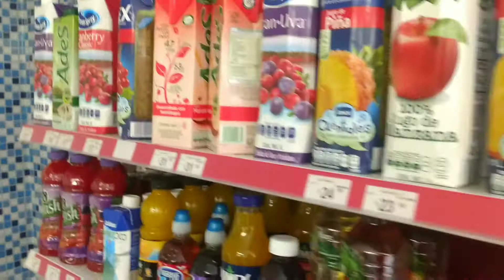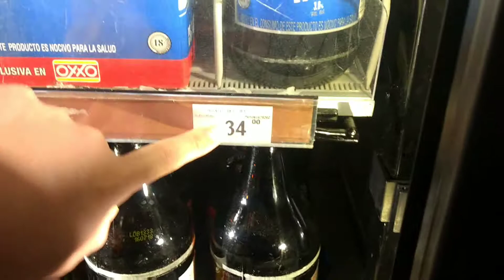メキシコのコンビニ・オクソには何が売っている？| Yousuke nos dice qué hay en Oxxo|La vida no vale nada|México Shimbun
メキシコ・最大のコンビニエンスストア「オクソ」・
乳製品から青果といった普段使うものから、
メキシコのビールやおつまみまで、
まさに日本と同じように様々なものが売っています。
ぜひ、のぞいてみましょう。
visitar una tienda de conveniencia como el Oxxo puede no resultar fácil, en especial cuando no entiendes qué dicen los empaques o qué hay adentro de las bolsas.
Yousuke lo toma con calma y nos explica lo que va encontrando en los pasillos de la tienda.